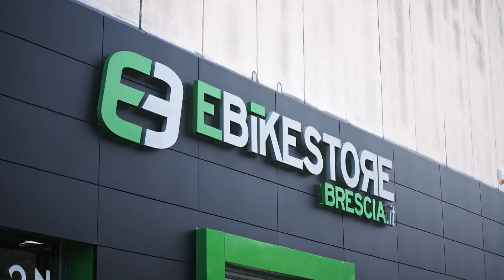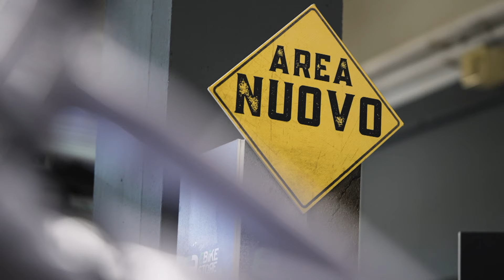Il negozio Ebike del futuro. I retroscena del negozio più grande d'Italia!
Le migliori riviste e i migliori media in Italia hanno definito EBIKE STORE BRESCIA il negozio del futuro, ecco la prima puntata di EBIKE STORE BACKSTAGE, un racconto che vi proietterà alla scoperta del perchè ci hanno definito un "alieno arrivato nel mondo delle bici".